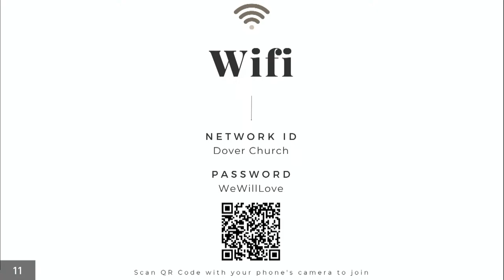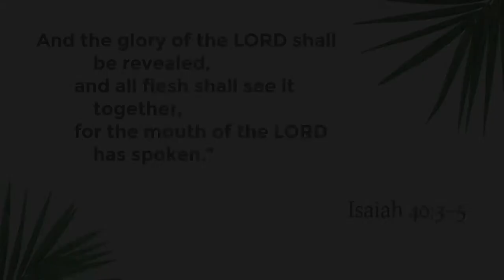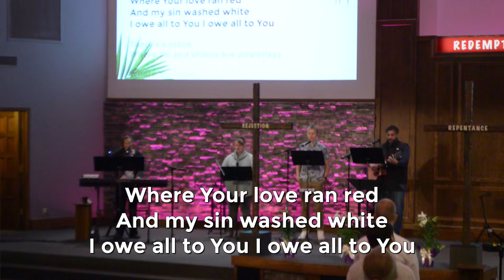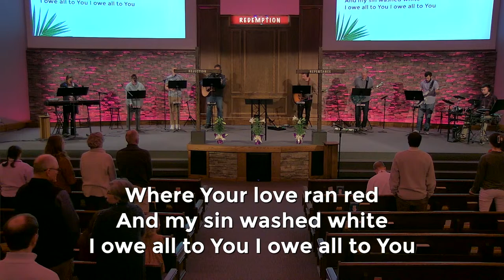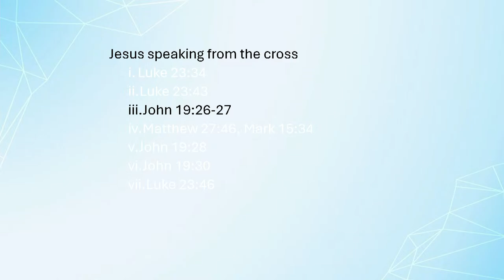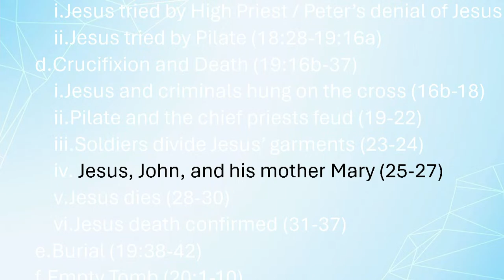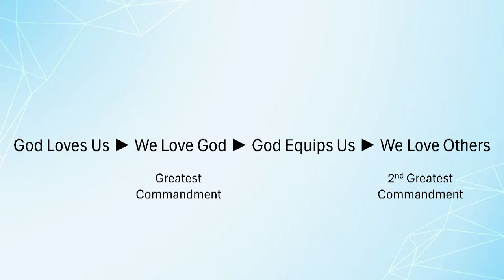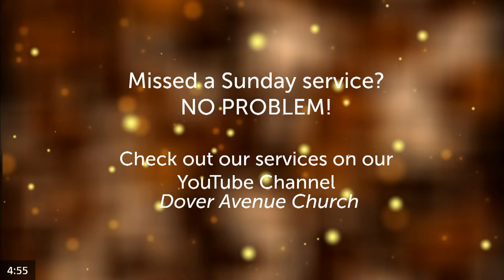Dover Church - March 24, 2024 - Dan Jongewaard